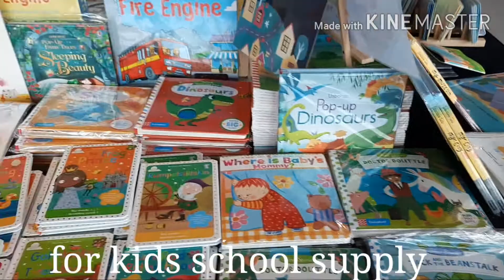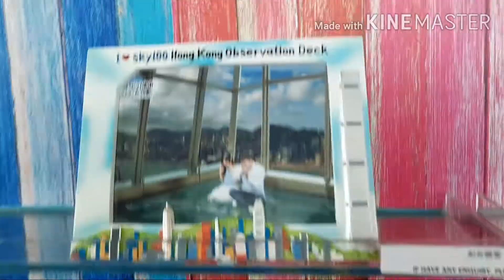Tallest building in Hong Kong (nabingi Ako sa lift)😩sky100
Sky100 is a 360 degree indoor obsevation deck on 100 floor of the ICC in west kowloon Hk.The deck view offers the Hongkong Island,Victoria harbour,the kowloon peninsula and Tai mo shan in the background.
This is our firts time in sky100.We had so much fun like how to picture the 3d building and others.

hongkong sky 100
Observatory deck
Best view in hongkong
INTENATIONAL COMMERCE CENTER